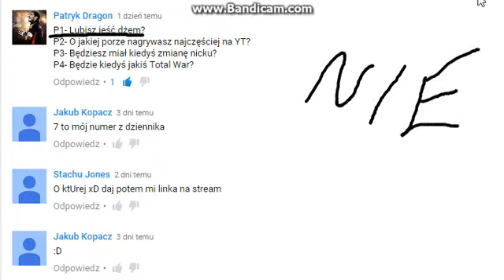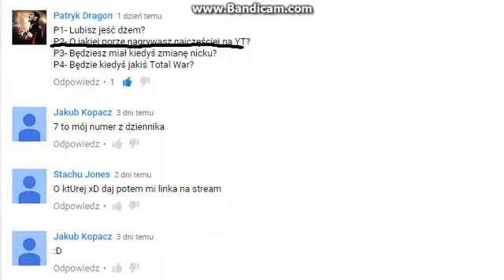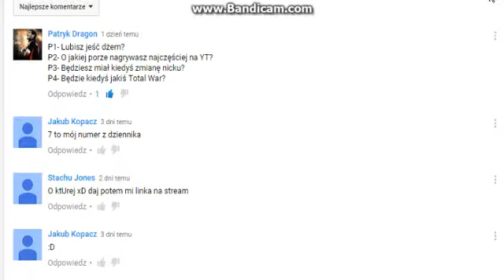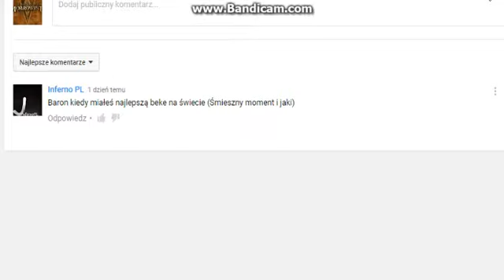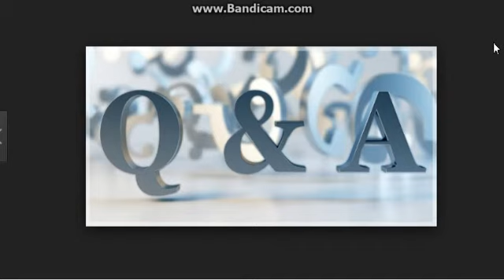Q&A #2 Total War, Największa beka